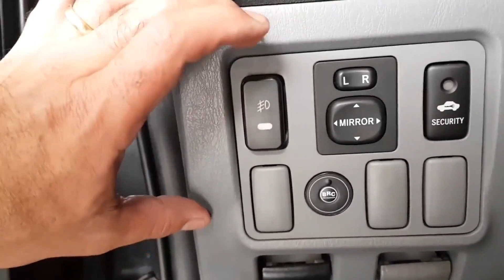TOYOTA COROLLA 2.0 XEI GNV 5 GERAÇÃO | VAMOS ECONOMIZAR !!!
Neste vídeo, tivemos o imenso privilégio de conquistar mais um amigo de nossa cidade aqui em londrina, deixar seu Corolla 2.0 XEI TOP NO GAS a Economizar combustível.

Agradecemos a todos do Brasil inteiro que acompanham nosso canal do YOutube Top no Gás e também agradecemos as pessoas que confiam em nosso trabalho aqui na Lael Centro Automotivo em Londrina.

NOSSAS LOJAS EM LONDRINA:

• LAEL CENTRO AUTOMOTIVO – GNV TOP NO GÁS

         Londrina – Pr

        Londrina-Pr